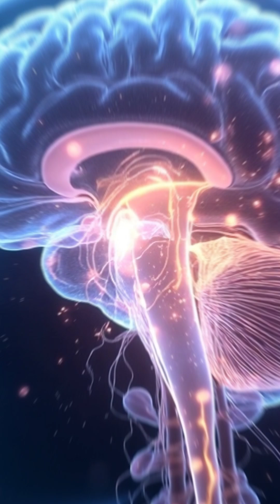"What REALLY Happens When You Sleep?"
What actually happens to your brain and body when you sleep? 🧠💤
It’s not just rest—sleep is a powerful biological process that repairs your body, boosts your brain, and literally clears out toxins that could lead to Alzheimer’s. From deep sleep to wild dreams during REM, this 90-second breakdown shows you how your brain transforms overnight.

Discover why missing sleep is like being drunk, how your brain files memories, and why sleep is your secret weapon for a healthier life.

⏰ 90 seconds. Science you can feel.